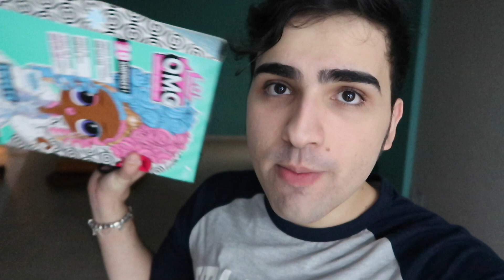NUNCA VÁ A CASA DOS SUPER VILÕES AS 3 HORAS DA MANHÃ ! IT A COISA, BAD BABYS E CHAMADOR DESCONHECIDO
NESSE VÍDEO EU VOU NO ULTIMO ANDAR DO PRÉDIO PROCURAR OS SUPER VILÕES E ACABO ENCONTRANDO O CHAMADOR DESCONHECIDO!!!

CEP: 80410981
Curitiba Paraná